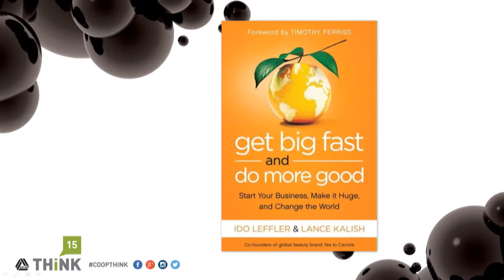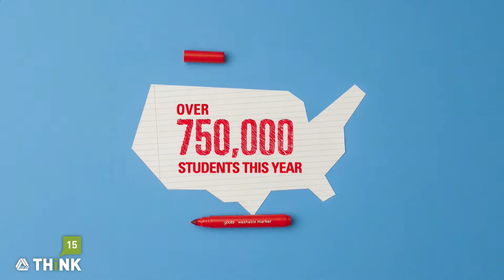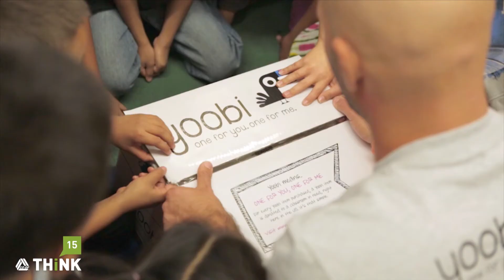IDO LEFFLER ON WHY SMALL IS YOUR BIGGEST ASSET - CO-OP THINK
Author and entrepreneur Ido Leffler tells credit union leaders at THINK 15 how agile thinking and Local Love lead directly to growth.